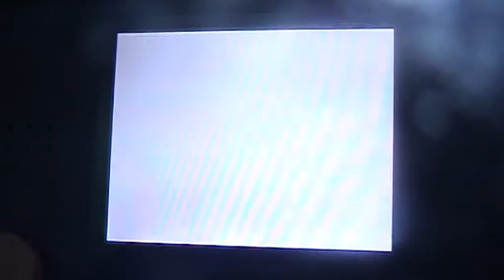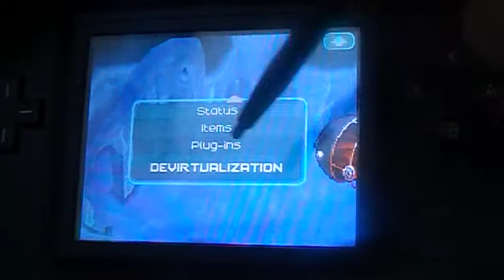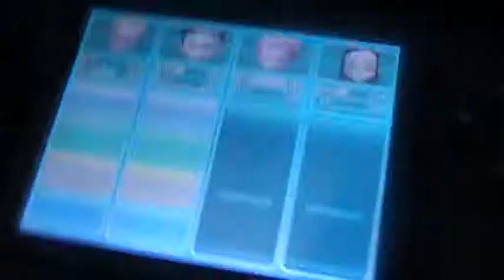LP Fall of XANA part 39 Ice shaking big red bullies craziness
So much ice..so many big red bullies...and a few quakes...